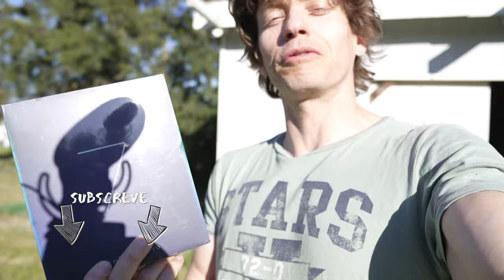ZenFone 8 FLIP VS MI11 ULTRA12.5.4... cameras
IR A DESCRIÇÃO DO INSTAGRAM PARA CONCORREM AO GIVEAWAY DO ASUS ZENFONE 7 PRO 👇